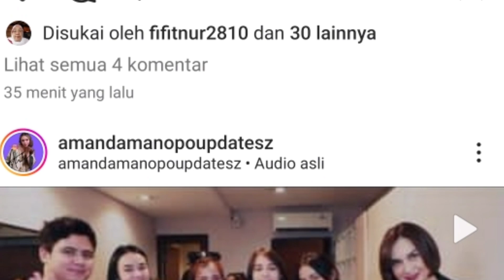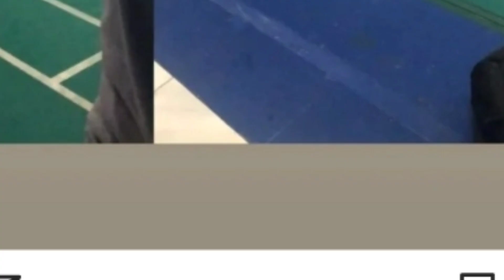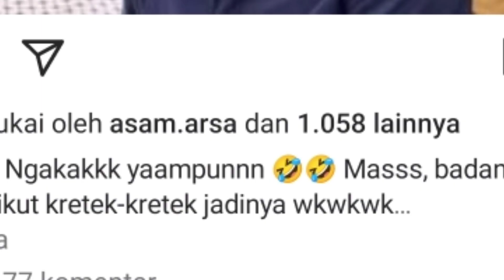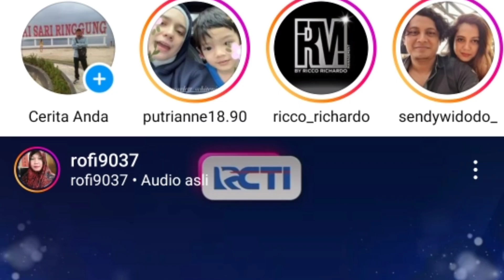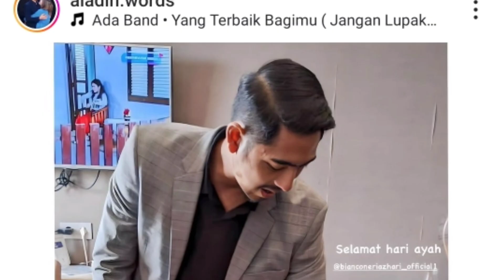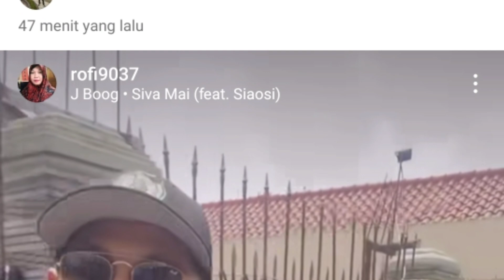gegerkan jagat maya! ada yg aneh di flm manda pay later hingga arya klarifikasi langsung dn ternyata